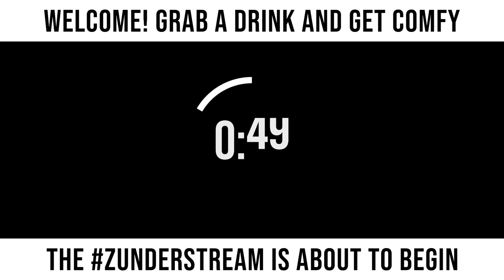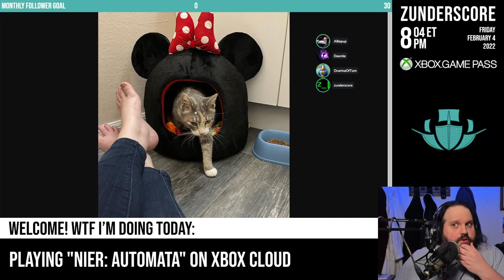zunderstream Show Archive - 2022-02-04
🎬: "Android Fantasy II XboxGamePass !youpick !fleet !merch zunderstream"